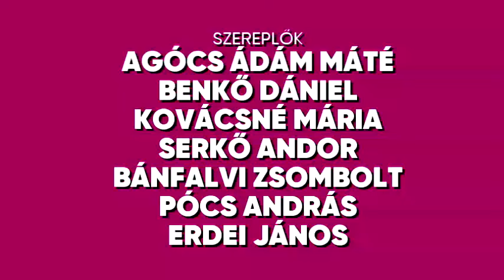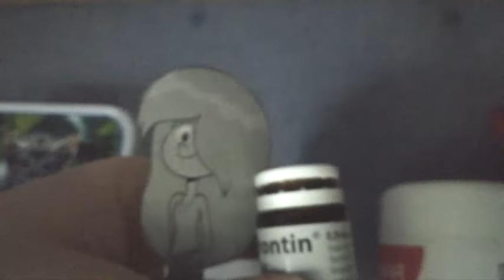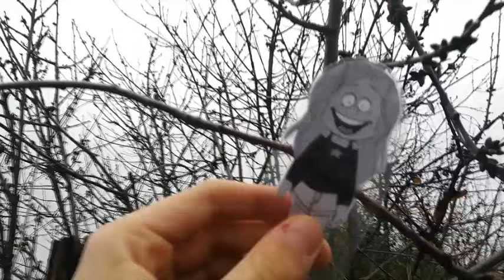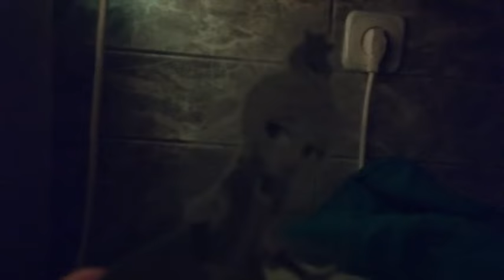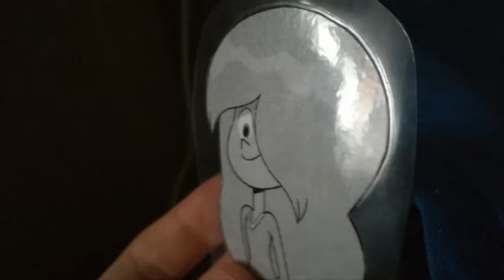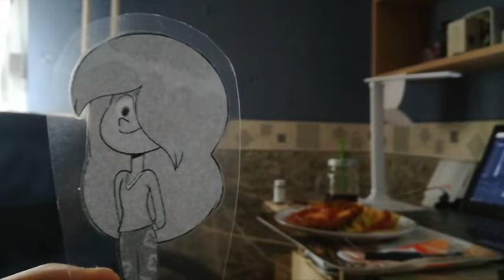Varjúdombi Csibészek: A Játékok hajnala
Egy meglepi vendég jött, ami nem más mint Falafel. Elhozott Ondinenak egy játékot, hogy álmaiban bosszút áll rajta. Az fog történni hogy Ondineból Játékfigura lesz.